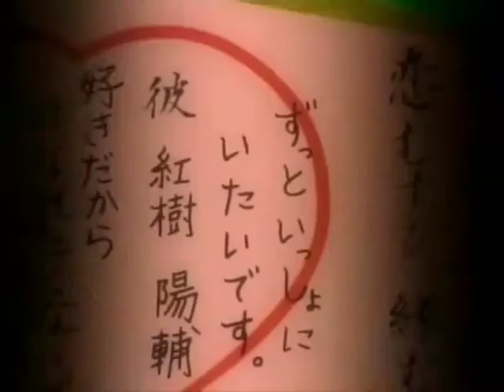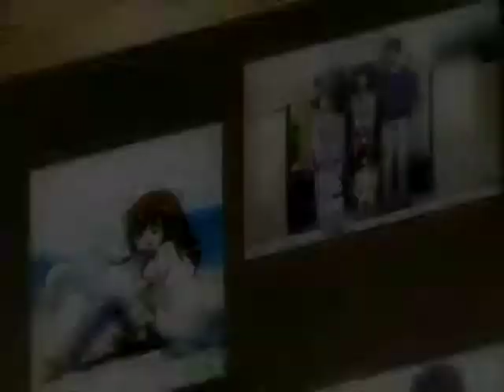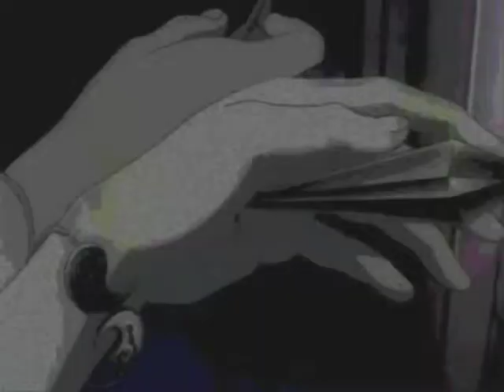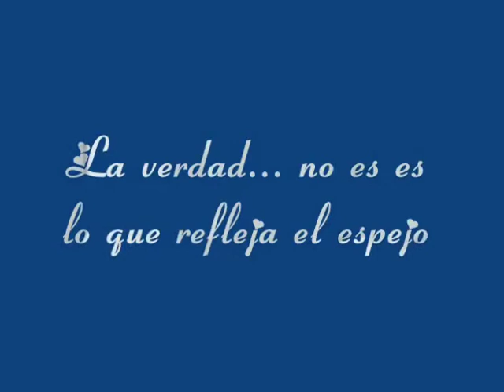Uta Kata AMV 1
Uta Kata AMV